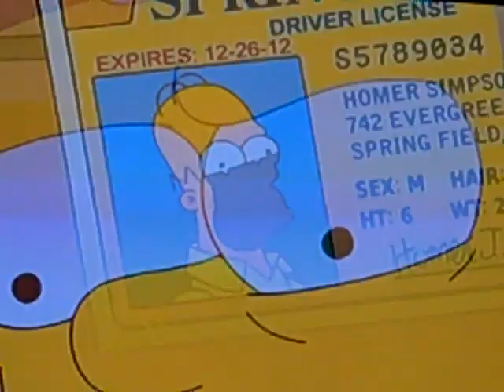Simpsons "fatov"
i do not own simpsons. it is the soul property of fox animation.